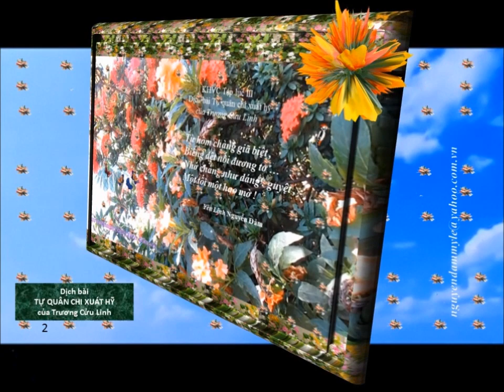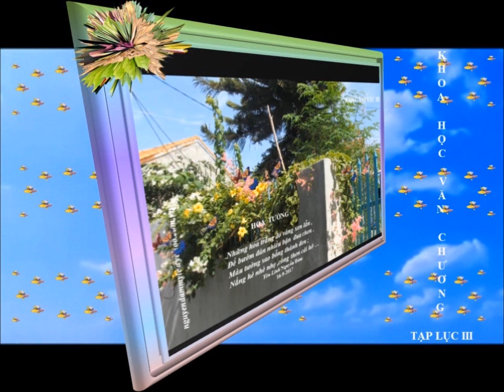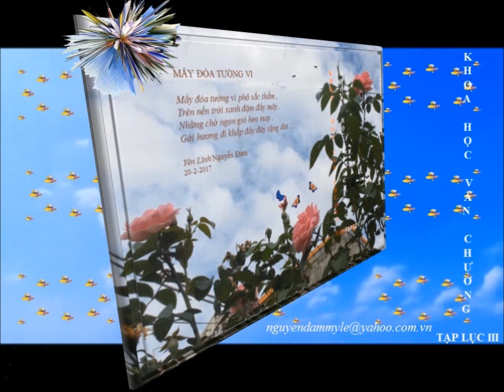YL Tạp lục KH VC Tạp lục III Tuyển tập B2